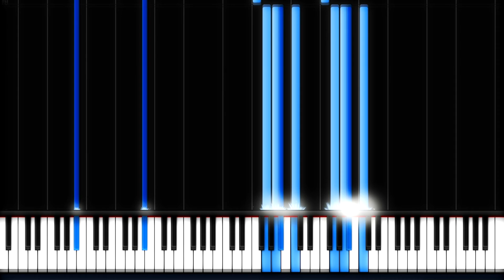almost home mxmtoon piano tutorial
MIDI: OFF
SHEET: OFF

♥ if you want, you can help the channel, I would appreciate it very much ♥